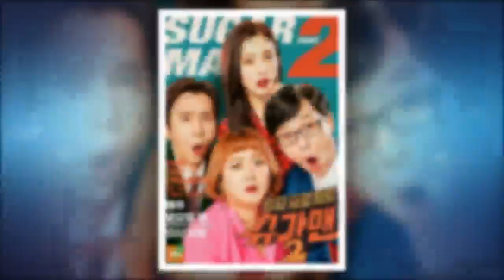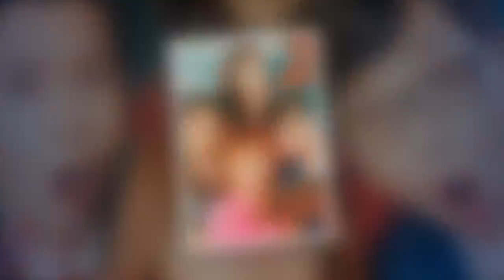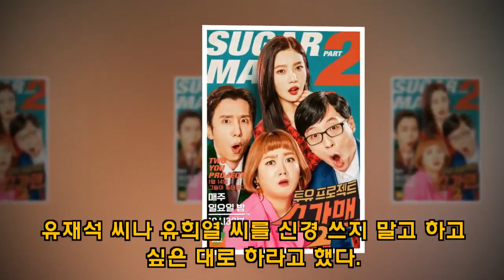[직격인터뷰] '슈가맨2' CP "新 MC 흥부자 박나래·조이, 발전 기대" - koreanbiz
[일간스포츠 황소영] JTBC '투유 프로젝트-슈가맨2'가 1년 6개월 만에 화려한 귀환을 알렸다. 시즌1을 넘어선 시청률과 온라인 화제성 쌍끌이에 성공하며 향후 활약에 대한 기대감을 높였다. 시즌1에선 유재석, 유희열 콤비에 작사가 김이나와 2NE1 출신 산다라박이 MC로 호흡을 맞췄다. 시즌2엔 유유콤비에 개그우먼 박나래, 레드벨벳 조이가 새로운 조 - koreanbiz